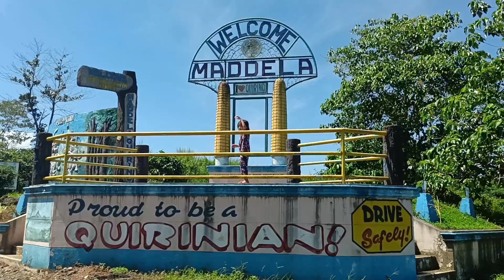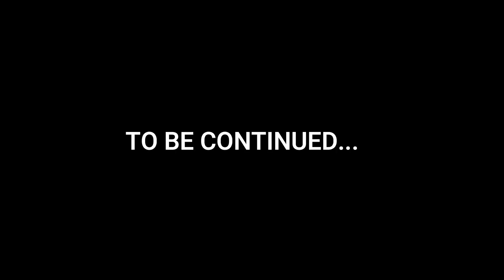PHILIPPINE LOOP : SCENIC ROAD of AURORA - QUIRINO PROVINCE - SANTIAGO, ISABELA | S-PRESSO | EP 5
The province of QUIRINO, a landlocked province, sits in the northern part of Luzon.
An underrated province that is waiting to be explored, could make a top destination for nature lovers and adventurers.
Owing to its numerous untapped natural wonders, from dense forests, stunning waterfalls, and mystic lakes to scenic caves and healing hot springs.
Join us in our Day 4 of philippineloop series adventure using our suzukispresso in conquering the zigzag, uphill and downhill scenic roads from Dipaculao, Aurora via Cordon-Diffun-Maddela-Aurora Road, passing thru all Quirino municipalities going to Santiago, Isabela.

Road to FIRST KID as PHILIPPINE LOOP FINISHER.

August 25, 2022, Kalikasan@4yrsand8monthsold